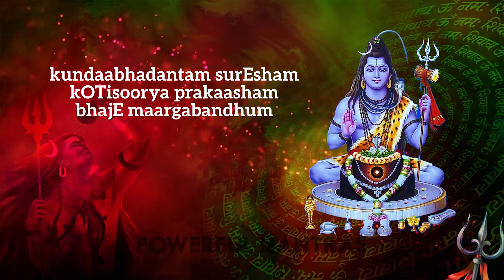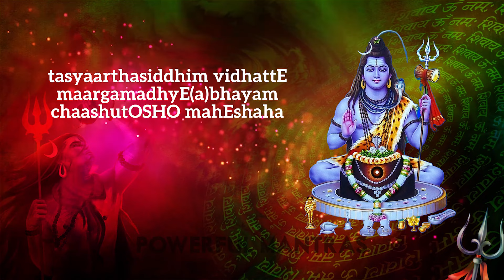Margabandhu Stotram with Lyrics | T S Ranganathan | Shambho Mahadeva Deva | Shiva Bhakti Songs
Presenting the beautiful Lord Shiva Songs "Margabandhu Stotram with Lyrics" (Shiva Stuti, Devotional Songs, Shiva Bhakthi Songs) in amazing voice of T S Ranganathan. Listen to this Song and feel blessed.

Track : Maargabandhu Stotram
Album : Shiva Stuti
Singer : T S Ranganathan
Music Director : T S Ranganathan
Language : Sanskrit
Label: 2010 Gitaa Cassettes